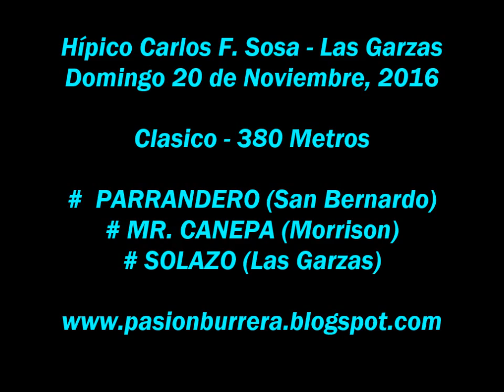Mr Canepa, Las Garzas (20-11-16)